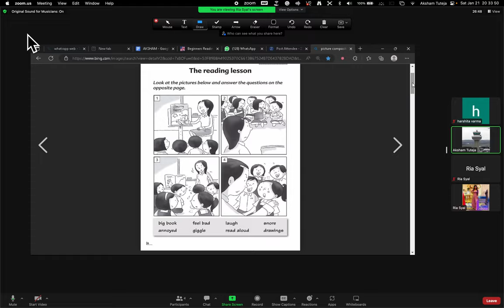Funny prank on zoom!!